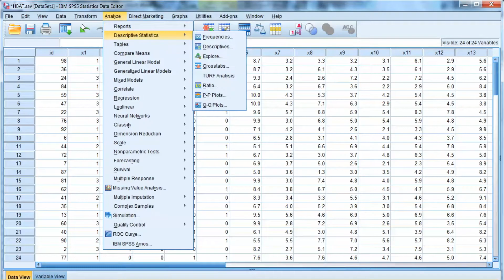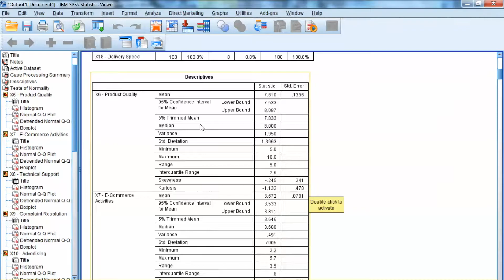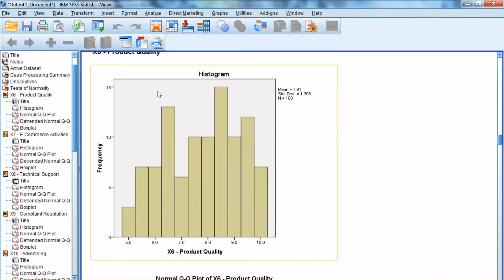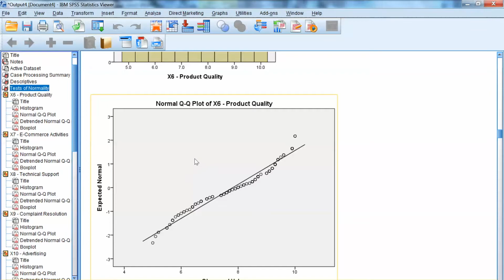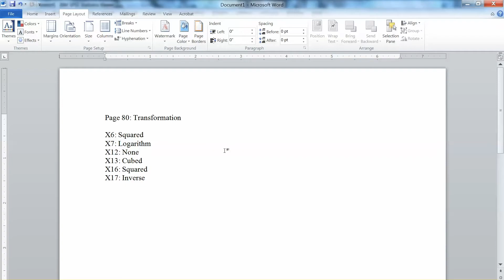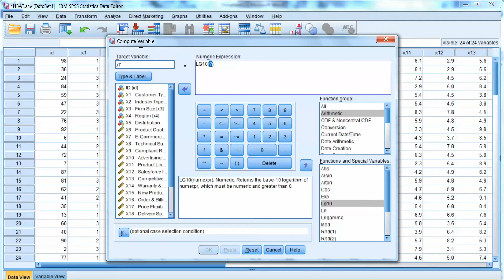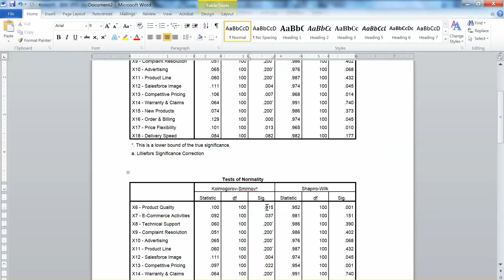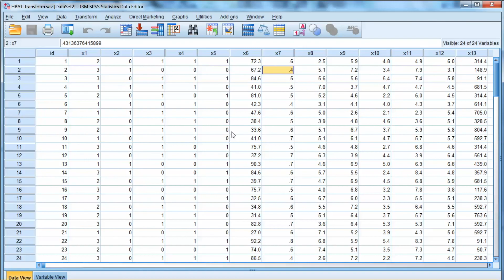IBM SPSS - Normality Test and Data Transformation in SPSS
This video explains the process of testing normality in SPSS. It is one of the most common and important assumptions for multivariate statistical methods. Detailed steps for testing normality, presenting the output, and interpreting the results are provided with specific examples. I also cover different options when the normality assumption is not met, how data transformation can be done, and what to do if the normality assumption is not achieved.